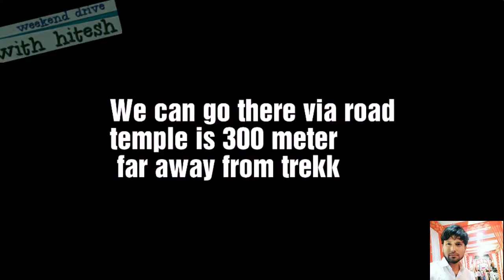Kalpeshwar Mahadev Mandir Uttarakhand | Panchkedar Kalpeshwar 2019 yatra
कल्पेश्वर मंदिर गढ़वाल के चमोली जिले, उर्मगम घाटी, उत्तराखण्ड, भारत में स्थित है। यह मंदिर भगवान शिव को समर्पित एक हिन्दू मंदिर है। कल्पेश्वर मंदिर पंच केदारों में से एक है तथा पंच केदारों में इस पांचवा नम्बर है। जो समुद्र तल से 2,200 मीटर (7,217 फीट) की ऊँचाई पर बना हुआ है। कल्पेश्वर एकमात्र पंच केदार मंदिर है, जो पूरे वर्ष में उपलब्ध हैं। यह एक छोटा सा मंदिर जो पत्थर की गुफा मंे बना हुआ है ऐसा माना जाता है भगवान शिव की जटा प्रकट हुई थी। इस मंदिर में भगवान शिव की ‘जटा’ की पूजा की जाती है। इसलिए, भगवान शिव को जतधर या जतेश्वर भी कहा जाता है। जटा शब्द का अर्थ होता है ‘बाल’। कल्पेश्वर मंदिर पांडवों द्वारा बनाया गया था। कल्पेश्वर मंदिर की वास्तुकला उत्तर भारतीय शैली में है।

एक कथा के अनुसार इस मंदिर को पंचकेदार इसलिए माना जाता है कि महाभारत के युद्ध के बाद पांडवो अपने पाप से मुक्ति चाहते थे इसलिए भगवान श्रीकृष्ण ने पांडवो को सलाह दी थी कि वे भगवान शंकर का आर्शीवाद प्राप्त करे। इसलिए पांडवो भगवान शंकर का आर्शीवाद प्राप्त करने के लिए वाराणसी पहुंच गए परन्तु भगवान शंकर वाराणसी से चले गए और गुप्तकाशी में आकर छुप गए क्योकि भगवान शंकर पांडवों से नाराज थे पांडवो अपने कुल का नाश किया था। जब पांडवो गुप्तकाशी पंहुचे तो फिर भगवान शंकर केदारनाथ पहुँच गए जहां भगवान शंकर ने बैल का रूप धारण कर रखा था। पांडवो ने भगवान शंकर को खोज कर उनसे आर्शीवाद प्राप्त किया था। ऐसा माना जाता है कि जब भगवान शंकर बैल के रूप में अंतर्ध्यान हुए, तो उनके धड़ से ऊपर का भाग काठमाण्डू में प्रकट हुआ। अब वहां पशुपतिनाथ का प्रसिद्ध मंदिर है। शिव की भुजाएं तुंगनाथ में, मुख रुद्रनाथ में, नाभि मध्यमाहेश्वर में, भगवान शंकर बैल की पीठ की आकृति-पिंड के रूप में श्री केदारनाथ में पूजे जाते हैं और जटा कल्पेश्वर में प्रकट हुए। इसलिए इन पांच स्थानों में श्री कल्पेश्वर को पंचकेदार कहा जाता है।

कल्पेश्वर मंदिर की यात्रा के लिए कार व बाइक द्वारा जाया जा सकता है। ऋषिकेश से लारी गांव तक सड़क बहुत अच्छी है लेकिन कुछ स्थान पर सड़क कच्चा बनी हुई जो मानसून के दौरान क्षतिग्रस्त हो जाती है। इस सड़क में छोटी कारों को जाने की सलाह नहीं दी जाती है। लारी गांव से कल्पेश्वर मंदिर त